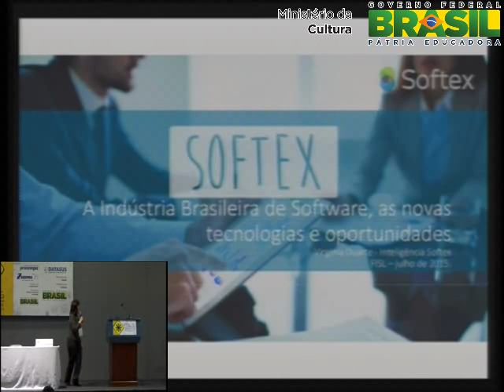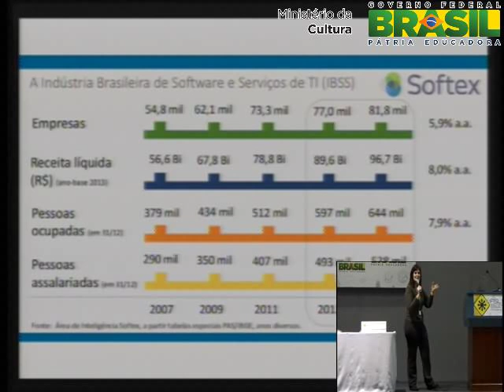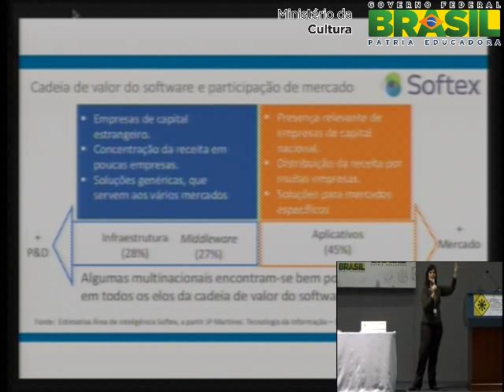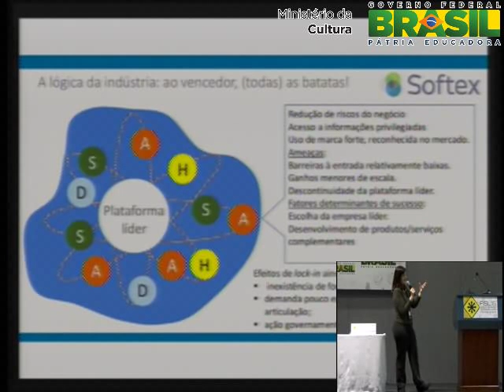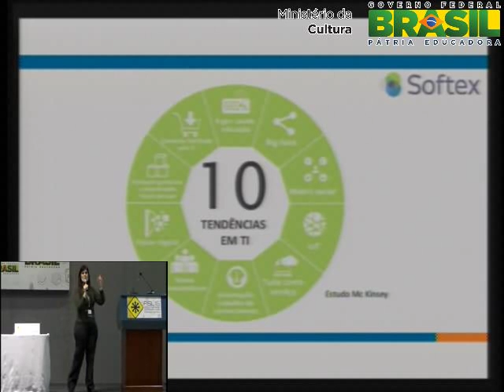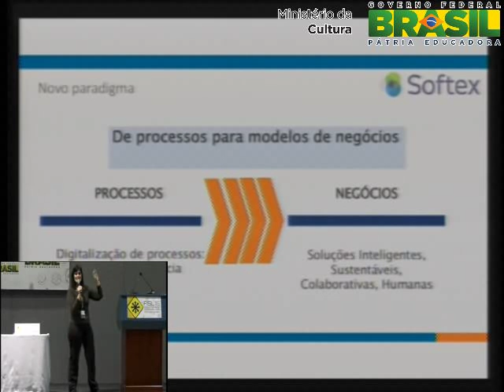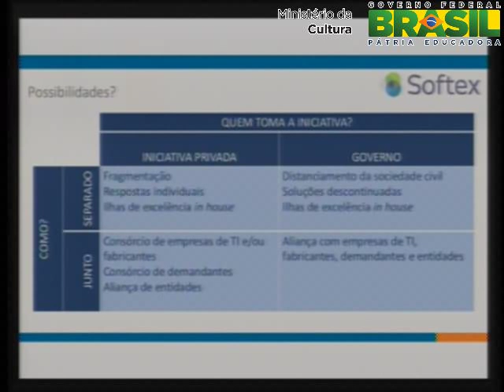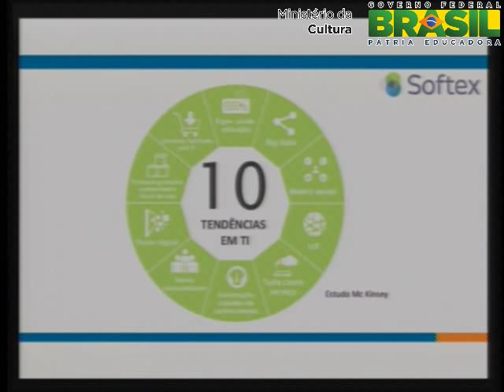A indístria brasileira de software, as novas tecnologias e as oportunidades em...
Apresentar dados e informaes sobre a indstria brasileira de software e mostrar como as novas tecnologias tm trazido oportunidades e desafios para a indstria. Situar software livre/cdigo aberto neste contexto, refletindo sobre modelos exitosos de negcios.

Virgnia Costa Duarte